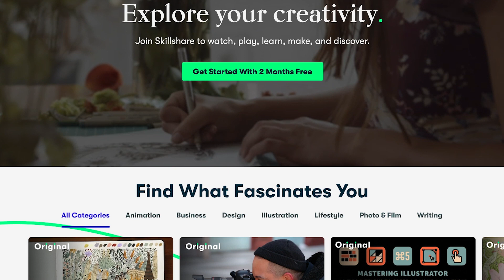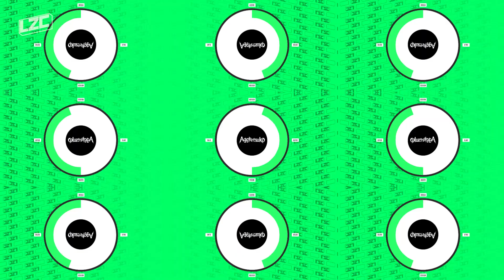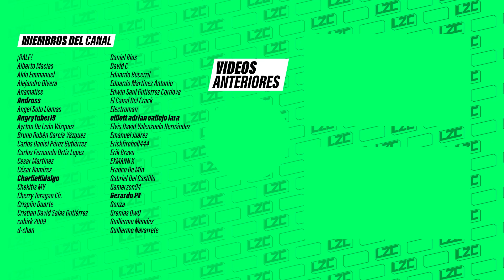Aggretsuko (T4): Depresión, Desamor y Drama | Crítica | LA ZONA CERO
Las primeras 1000 personas que utilicen el enlace obtendrán una prueba gratuita de la membresía premium de Skillshare

00:00 Introducción
01:10 Promoción: Skillshare
02:31 Ficha Técnica
03:05 La introversión y las relaciones personales
05:11 La depresión corporativa
10:18 Veredicto Final

Guión:
Chucho Calderón

Edición:
Chucho Calderón

Camarógrafo:
Remi Vargas

¿Estas harto de las clásicas críticas de animación sin sentido? ¿Buscas algo diferente? ¿Críticas serias pero con humor y mucha información? ¿Quieres reconectarte con la animación? Soy Chucho Calderón. Bienvenido a la Zona Cero. Un canal sobre animación occidental en donde las noticias, los tops, las críticas y los análisis dominan.

Nuevos videos cada que puedo.